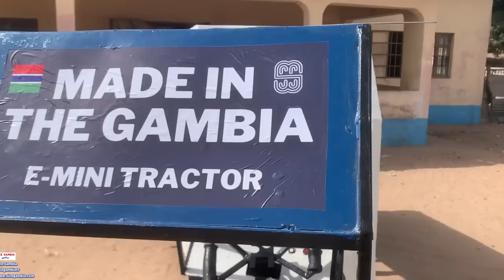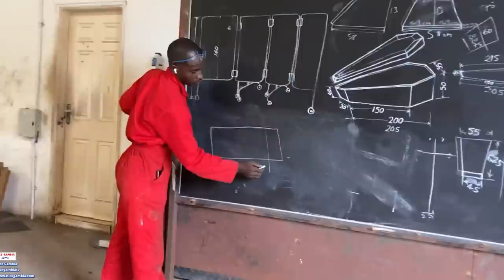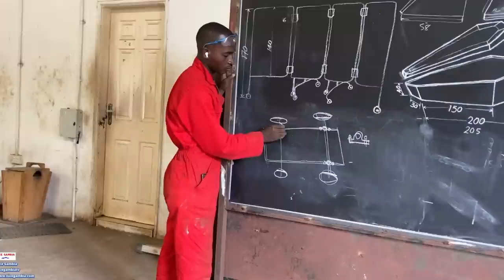First Electric Car Company in The Gambia - Buxin Electronics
Bank: Ecobank
Name: Abdou Kadir Jabbi
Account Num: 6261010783